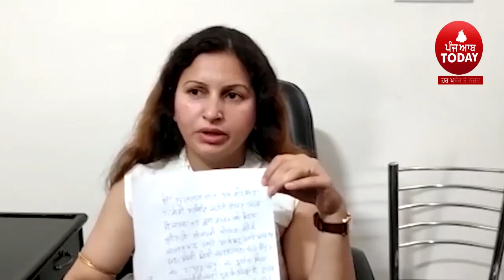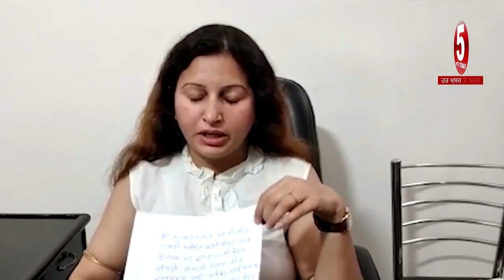Tiktok-star-and-bjp-leader-sonali-phogat |sonali-phogat-beats-up-market-committee-secretary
TIK Tok star sonali Phogat video, haryana Tiktok star sonali phogat viral video, Tik Tok star and bjp leader sonali phogat video, hisar video sonali phogat, sonali phogat hisar secretry video, sonali phogat fight with sliper,

5AAB TODAY channel delivered the latest news & current affairs programming related Punjab & Punjabiat in Punjabi from Punjab India

Latest News,
Breaking news,
Latest News Update,
News Headlines,
Punjab News,
Haryana News,
Delhi News,
Himachal Pradesh News,
World News,
Live News,